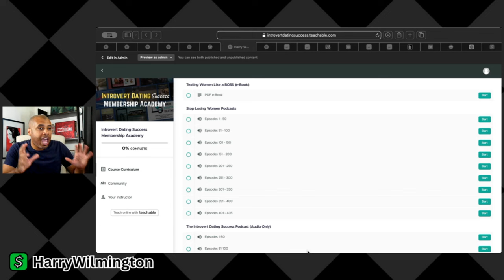This ESCORT'S Dating Tip Will Get You More Women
MAIN TOPIC STARTS AT 4:00

***Social Media***